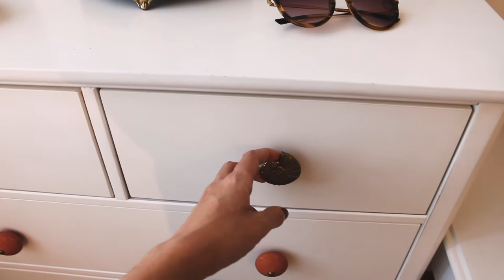TOUR PELO CLOSET (parte II): MINHA CÔMODA e como organizo lenços, cintos, óculos e +!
O vídeo que publiquei de TOUR PELO CLOSET fez o maior sucesso aqui no canal. Aliás, se você ainda não assistiu, corre lá pra saber como eu montei um closet de forma acessível, rápida e barata

Dessa vez, decidir abrir todas as gavetas da minha cômoda para vocês verem como eu organizo, além de mostrar os itens de decoração que eu deixo em cima dela. Minha cômoda é como se fosse uma extensão do meu closet e, por isso, um TOUR PELO CLOSET parte II.

Espero que você se inspire, e qualquer dúvida deixa aqui nos comentários que eu vou ter o maior prazer em responder!

CRÉDITOS

Beijocas,
MANDZY.